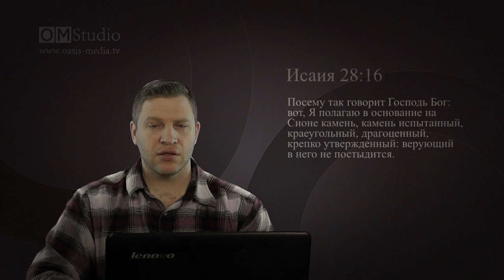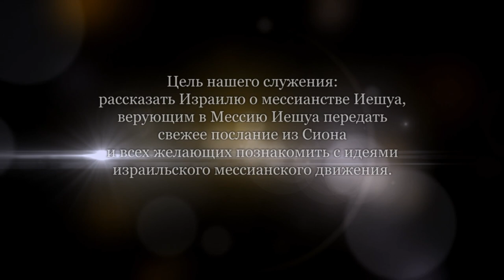Тайны еврейских имен и слов в Писании. Часть 6 (Дмитрий Лютаревич)